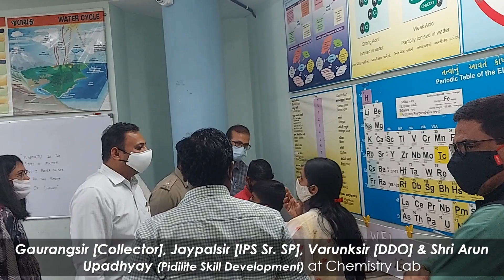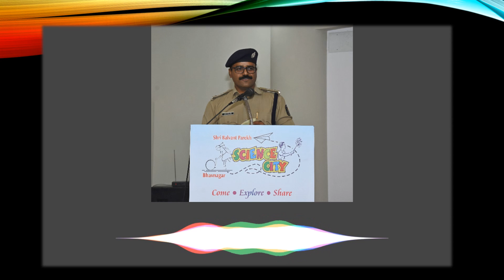Science Day 2021 Glimpse | ScienceDrama | ScienceCity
Here is the glimpse of our recent program on Science Day 2021 (24th Feb)
Guest of honor:
IAS Shri Gaurangkumar Makwana [Collector]
IPS Shri Jaypalsinh Rathod (Sr. SP)
IAS Shri Varunkumar Baranval [DDO]
& Our hon'ble Pidilite CSR Team.
Drama theme:
Memorable event of Scientists